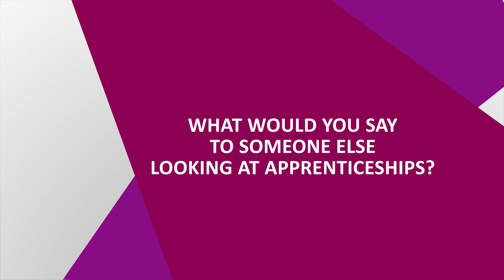Meet the Apprentices - Katie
A short video interview with Katie, Finance Assistant and former apprentice with a large recruitment agency. Katie feels that she learns at her best when learning skills practically rather than in a classroom environment; for that reason, an apprenticeship was a perfect fit for her.

This video was commissioned by CfBT Advice & Guidance, a prime contractor of the National Careers service in the North East and Southern England.